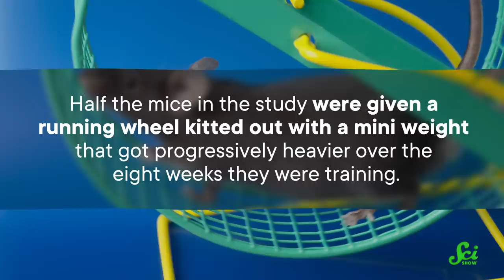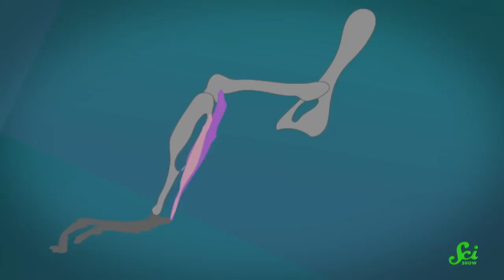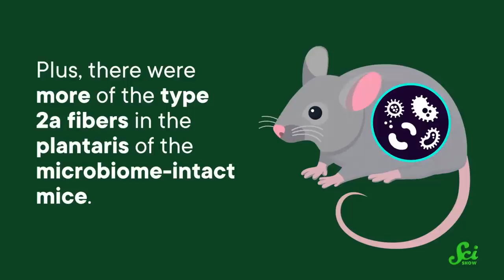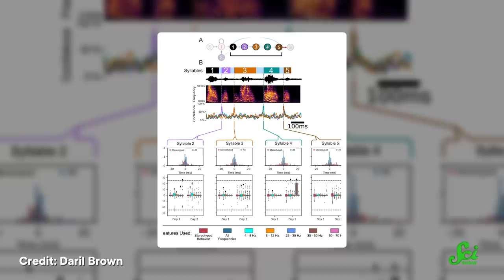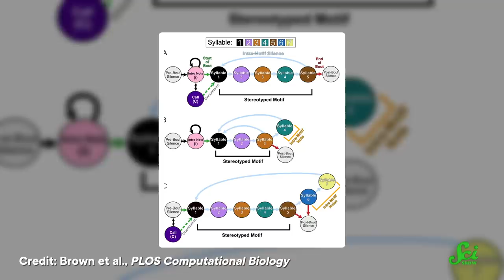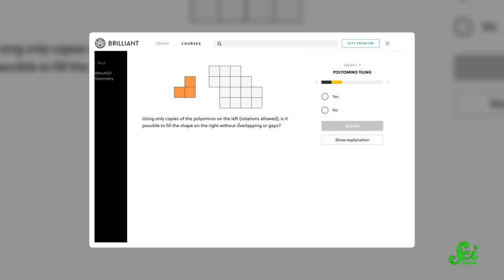The Secret to Big Gains? Healthy Gut Bacteria inmice | SciShow News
If you go to the gym often enough, you might be familiar with protein powders and shakes, but one study thinks that the secret to big gains might actually be your gut bacteria.

Images